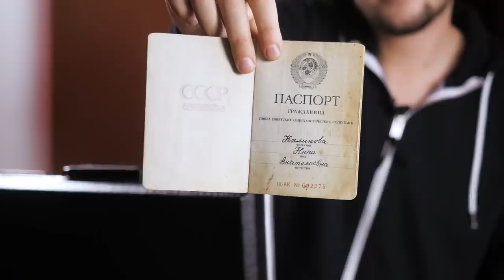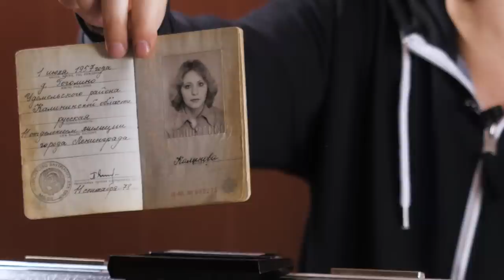Советский ДАРКНЕТ / Открыл утерянный багаж из СССР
10 тысяч лайков и я куплю еще один чемодан у старьевщика.
Мне недавно позвонил мой знакомый старьевщик и сказал, что у него для меня есть интересная идея для видео, как позже выяснилось у него есть советский чемодан который не открывали больше 20 лет.Ко мне в руки попал потерянный советский чемодан с аукциона в котором находились очень интересные вещи.Открыл багаж из прошлого,капсула времени СССР.